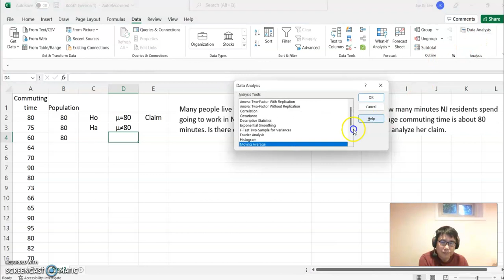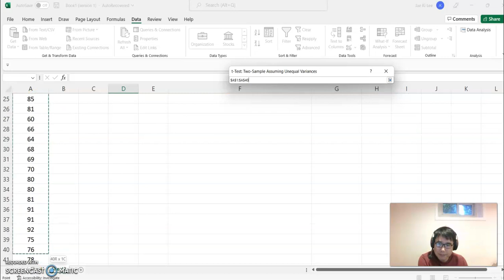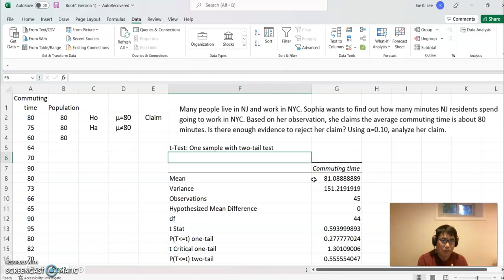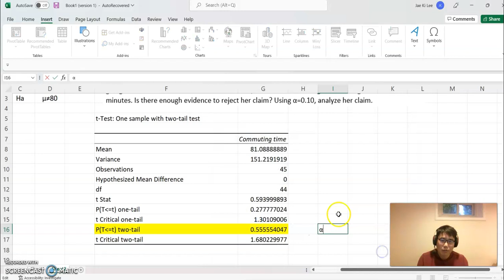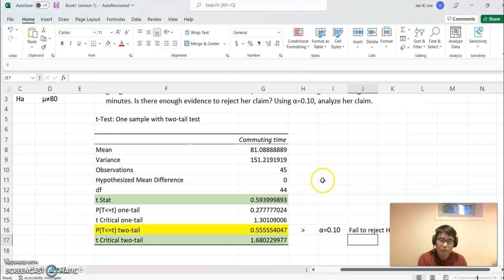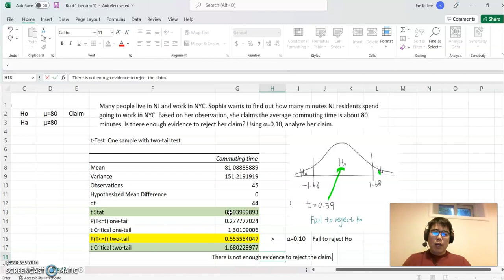Excel 5.3 Analyzing two tail tests using excel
This video demonstrates how to analyze two tail hypothesis test using excel spreadsheet based on given data